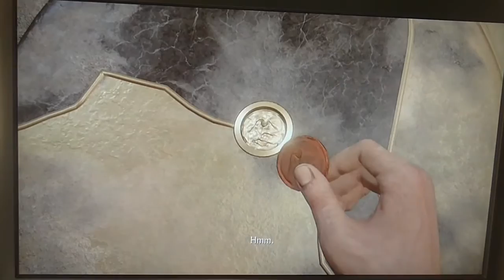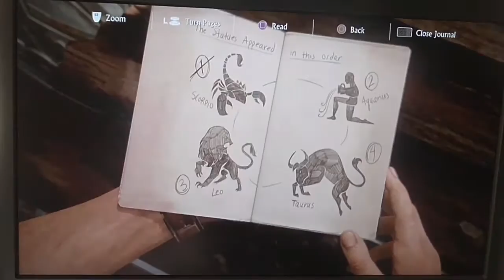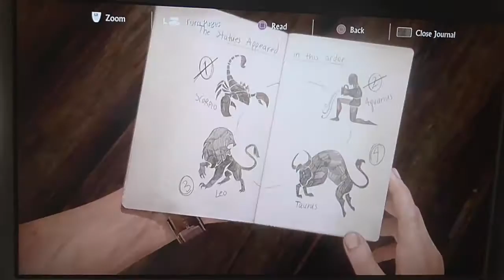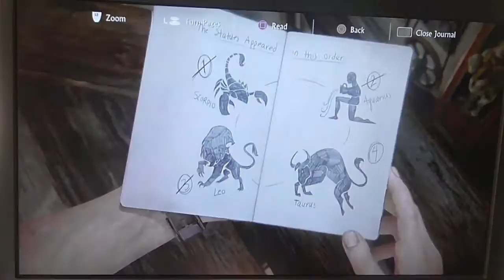Let's Play Uncharted 4: (A Thief's End) (PS4) (Part 13) - The Market.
PS4

Thanks AH (: